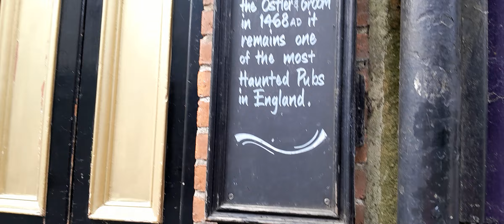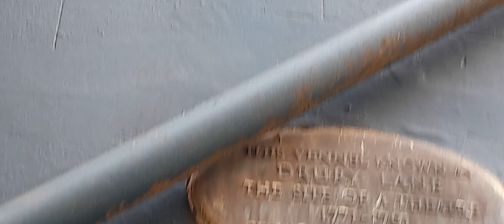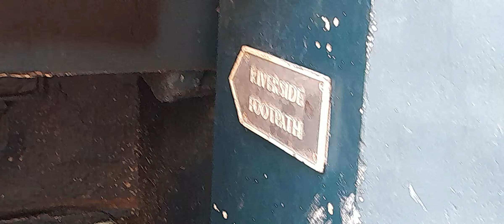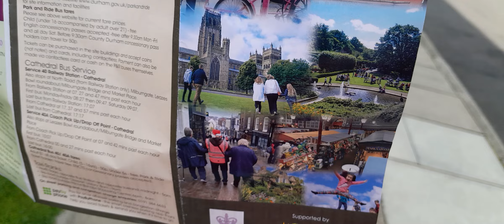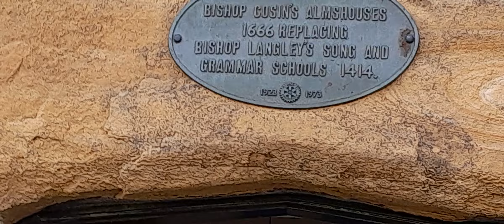City of Durham, England.☀️(Featuring the "Shakespeare" Pub)🍻 Please Read Description 👻🍻05/08/24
Durham ☀️ 00:00 ☀️
"Shakespeare" pub 🍻 00:26 🍻. Our friends Ian & Trish suggested we see this "haunted" pub. This building dates back to 1109AD. It was an Inn called the "Ostler & Groom" in 1468AD .It remains one of the most haunted pubs in England. 👻☀️
Drury Lane 🎭 1:36 🎭. This is the site of a theatre 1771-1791.
Durham Cathedral ✝️ 3:26 ✝️ 5:54 ✝️